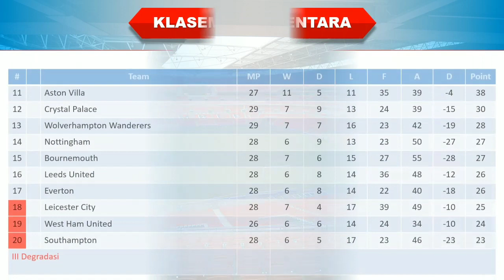Hasil Liga Inggris Tadi Malam │ Pekan 29 │ Arsenal vs Leeds United │ Klasemen Sementara │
Pekan 29

Nottingham 1-1 Wolves
Crystal 2-1 Leicester
Brighton 3-3 Brentford
Bournemouth 2-1 Fulham
Arsenal 4-1 Leeds United
Manchester City 4-1 Liverpool

Hasil Arsenal vs Leeds United tadi malam
Hasil Arsenal vs Leeds United 2023
Hasil pertandingan Liga Inggris 2023 terbaru
Hasil Liga Inggris Arsenal vs Leeds United
Hasil Arsenal vs Leeds United tadi malam 2023
Hasil Liga Inggris Pekan 29 Arsenal vs Leeds United
Hasil Arsenal vs Leeds United
Hasil Liga Inggris 2023 terbaru
Hasil Liga Arsenal vs Leeds United
Hasil epl tadi malam
Arsenal vs Leeds United